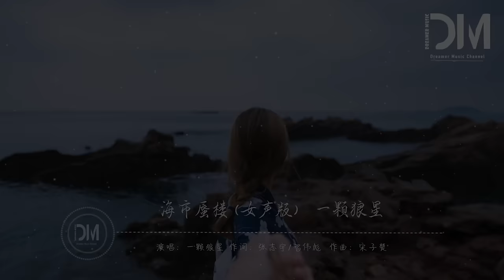海市蜃樓（Ảo ảnh）(女聲版) - 一顆狼星『我夢境裏的盛世與浮華，海市蜃樓多像個童話』【動態歌詞】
海市蜃樓（Ảo ảnh）(女聲版) - 一顆狼星

詞：張誌宇/智偉彪

曲：宋子楚

So calm down

夢裏海市雲霞

夢外羽化成她

海上樓月鏡中花

到底誰愛誰恨誰怕

結局凍裂崩塌

何必暴曬再融化

無人的碧藍海域試圖吞下

我夢境裏的盛世與浮華

海市蜃樓多像個童話

刻畫成我眼裏的年華

如果摩天大樓會崩塌

就不要再去貪戀懸崖

再見不過是一種表達

別怕

燦爛星河如果能落下

就不必等待漫天煙花

我們的愛散落滿地

被時間同化

你總習慣若即若離煽情者的戲碼

躲在面具後裝聾作啞

我盡量讓表情自然 假裝的很優雅

帶不走的就留下

So calm down

夢裏海市雲霞

夢外羽化成她

海上樓月鏡中花

結局凍裂崩塌

何必暴曬再融化

夢裏海市雲霞

夢外羽化成她

海上月鏡中花

誰恨 誰怕

凍裂 融化

試圖 吞下

浮華 像個童話